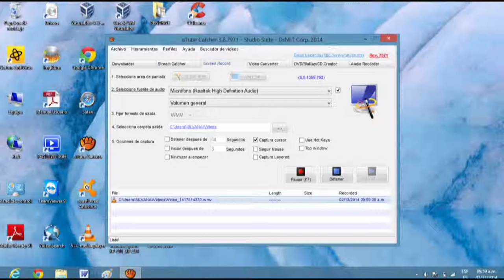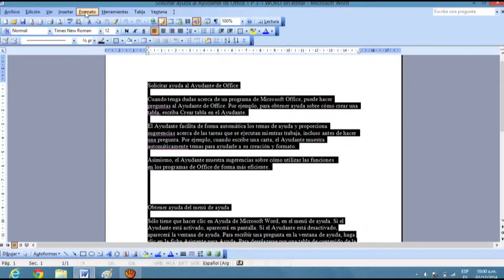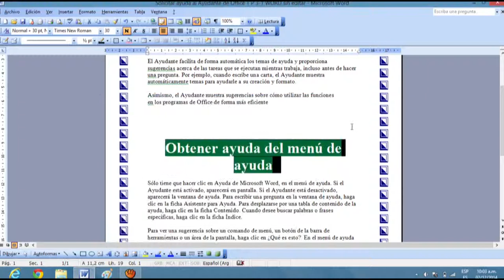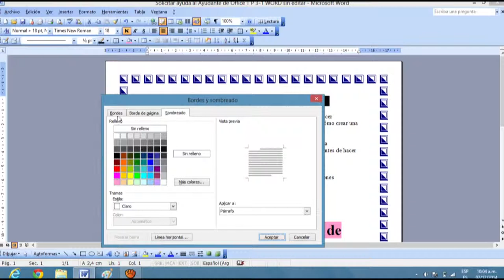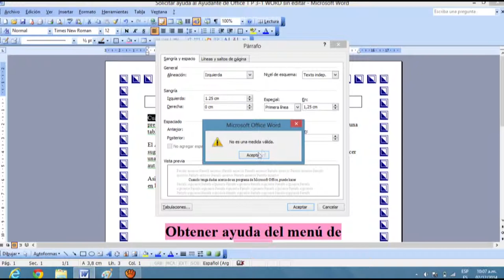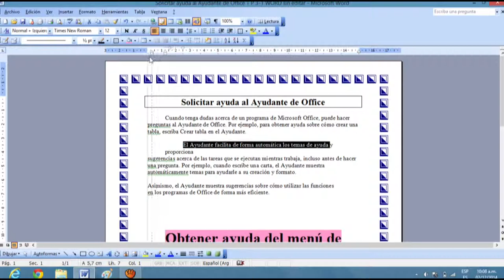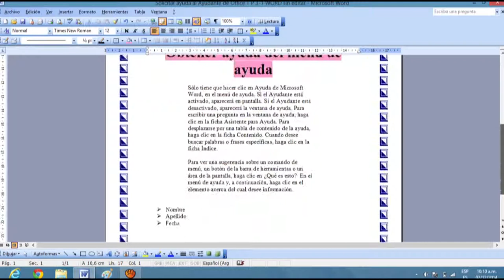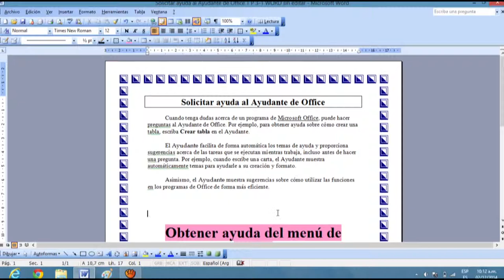ayudante de office